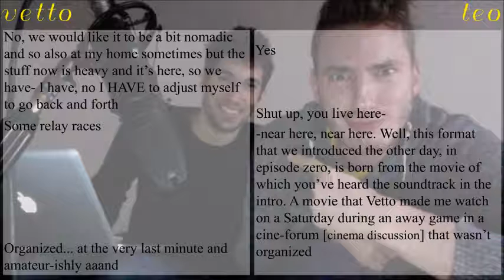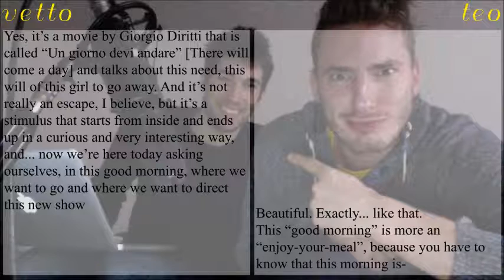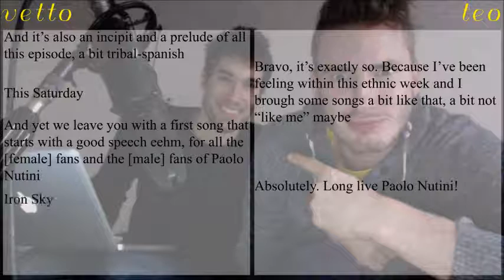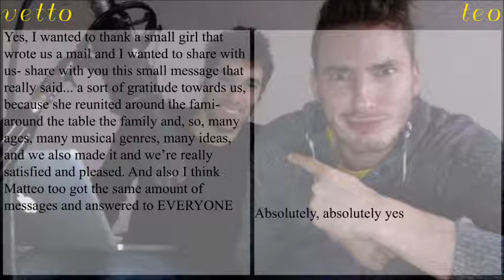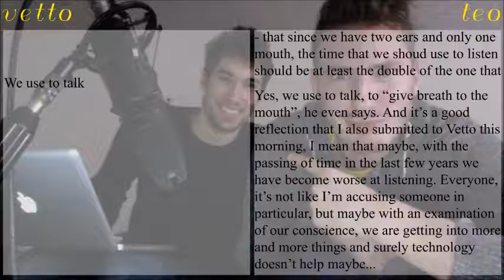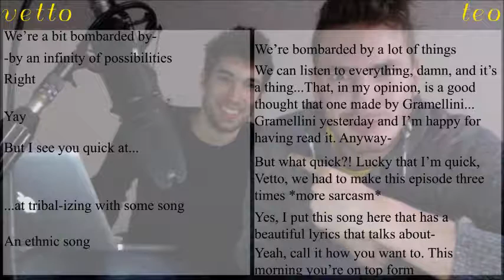Bdb#2 1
[Part I]
First episode of this show ("GoodMorningYouHaveToGo")!
Theme is "listen and communication", filled with tribal-spanish songs, the usual "Shut up" from Teo and the usual wise stuff.
[2nd episode of BrodoDiBecchi radio by Matteo Piano e Luca Vettori]